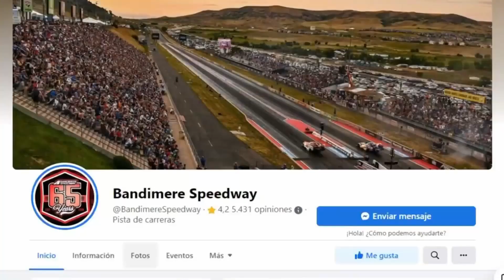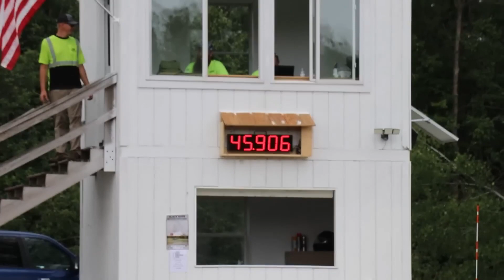How to save racetracks across the country! [Use it or lose it]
There's a disturbing trend of racetracks closing across America, and many currently under threat for a number of reasons but in a small northern Wisconsin town there's one track undergoing a revival!

Support the tracks, use it or lose it gearheads!

If you want to support our local track you can simply pop on over to the website and grab a piece of merch or select and event and attend, or donate through the event page.

What I use to film my videos:
Cameras:
Sony A6600
Sony A6000
Lenses:
Sigma 16mm prime
25mm prime
Kit lens

Thanks for checking out one of our many videos!
If you enjoyed this video you may like one of our project build series' or our DIY tailored videos.
Dad Mods appreciates your viewing and support!